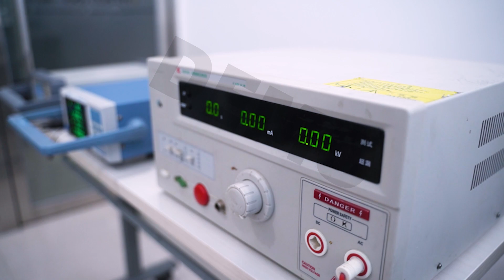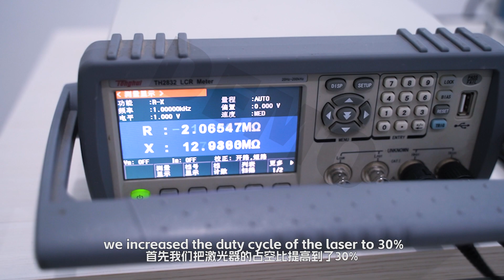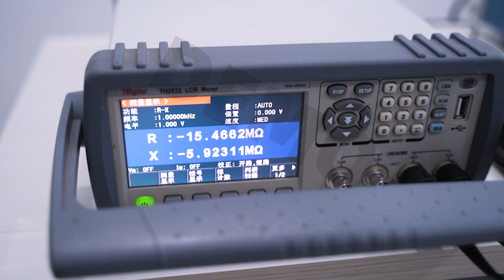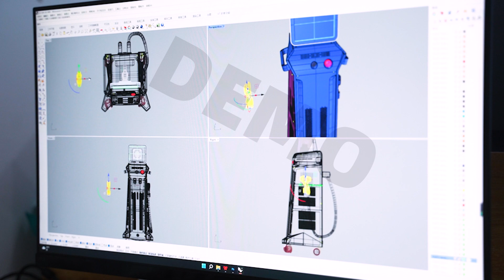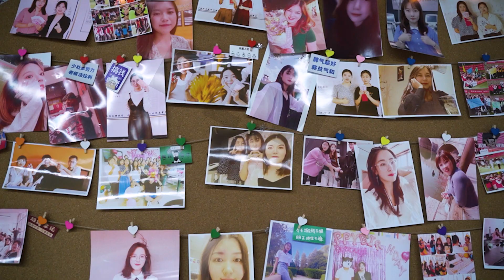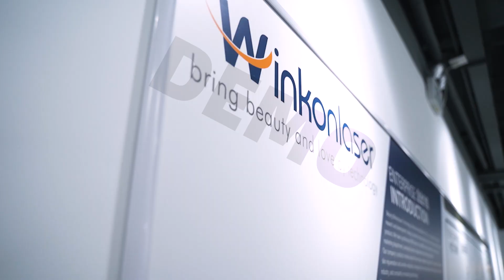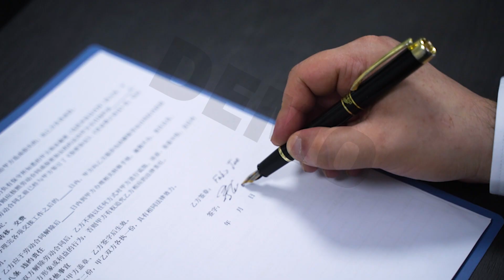Wnkonlaser company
Winkonlaser is professional laser beauty machine manufacturer, laser hair removal machine, HIFU, cryolipolysis, picolaser tattoo removal machine, Emsculpt, other slimming etc.